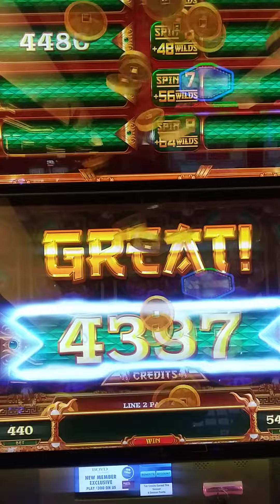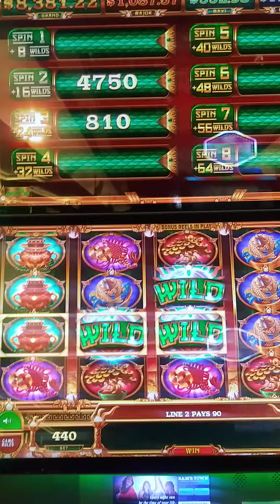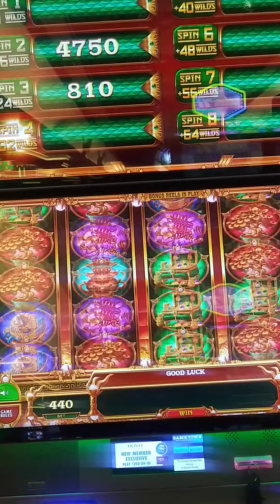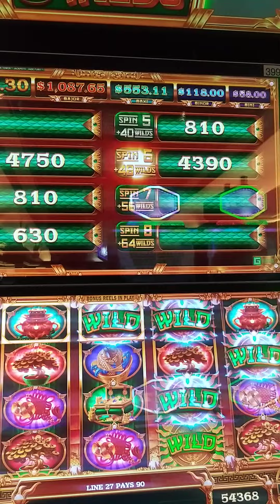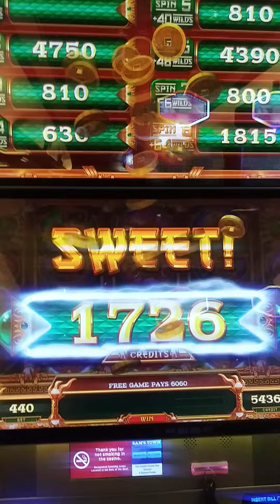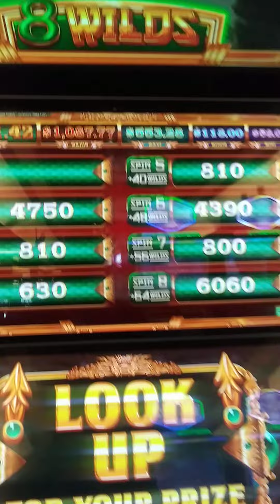Sam Town casino big wins that night play responsible